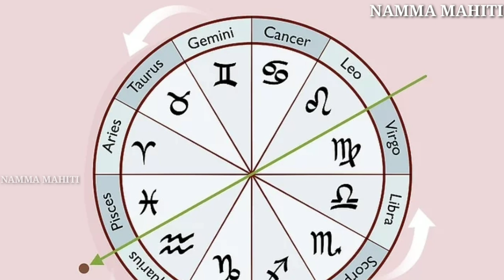ಜುಲೈ 10 ರಿಂದ ಈ 6 ರಾಶಿಯವರಿಗೆ ಅದೃಷ್ಟ // ರಾಜಯೋಗ ಶುರು // ಮುಟ್ಟಿದ್ದೆಲ್ಲ ಚಿನ್ನ! / ನಿಮ್ಮ ರಾಶಿ ನೋಡಿ? Kannada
ಜುಲೈ 15 ರಿಂದ ಈ 5 ರಾಶಿಯವರಿಗೆ // ಶುಕ್ರದೆಸೆ ಆರಂಭ! // ಮುಟ್ಟಿದ್ದೆಲ್ಲ ಚಿನ್ನ! // Kannada Astrology // NEWS.

ಸ್ನೇಹಿತರೆ ನಿಮ್ಮ ಜೀವನದಲ್ಲಿ ಏನೇ ಸಮಸ್ಯೆಗಳಿದ್ದರೂ ಇದ್ದರು ನಮ್ಮ ಗುರೂಜಿಯವರು ಶಾಶ್ವತ ಪರಿಹಾರ ಮಾಡಿಕೊಡುತ್ತಾರೆ ಕೆಳಗಡೆ ಕಾಣುತ್ತಿರುವ ನಂಬರಿಗೆ ಕರೆ ಮಾಡಿ ಒಂದೇ ಕರೆಯಲ್ಲಿ ನಿಮ್ಮ ಶಾಶ್ವತ ಪರಿಹಾರ ಮಾಡಿಕೊಡುತ್ತಾರೆ ನಮ್ಮ  ಗುರೂಜಿ ಅವರು ಸ್ನೇಹಿತರೆ ಈ ವಿಡಿಯೋ ನೋಡಿ ನಿಮಗೆ ಅನ್ನಿಸುವ. ನಮ್ಮ ಕಾಮೆಂಟ್ ಬಾಕ್ಸ್ ನಲ್ಲಿ ತಿಳಿಸಿ ಹಾಗಾಗಿ ಈ ವಿಡಿಯೋ ಈ ಮಾಹಿತಿ ನಿಮಗೆ ಇಷ್ಟವಾದರೆ ನಮ್ಮ ಚಾನೆಲ್ ಗೆ ಸಬ್ಸ್ಕ್ರೈಬ್ ಆಗಿ ಪಕ್ಕದಲ್ಲಿರುವ ಬೆಲ್ ಐಕಾನ್ ಕ್ಲಿಕ್ ಮಾಡಿ ಧನ್ಯವಾದಗಳು.

And

Hello app :- [Check out Namma Mahiti page for more viral content!]